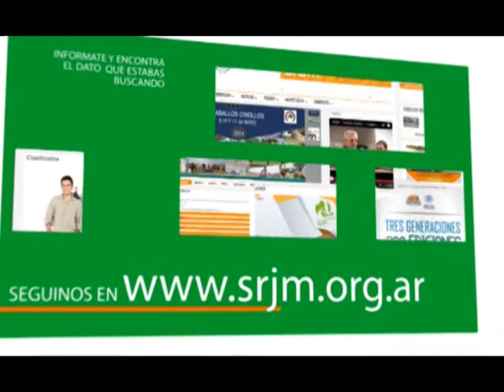MUNDO AGRO CBA 01LUN07JUL2014 SANTA ROSA PRODUCTIVA ESTE JUEVES 10 JULIO RAUL SIMONELLI ACIPRO